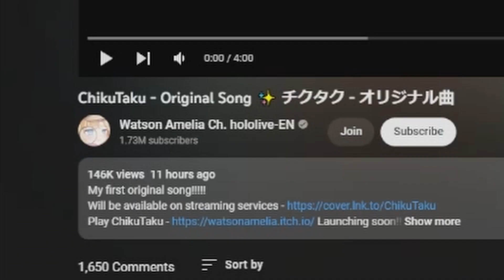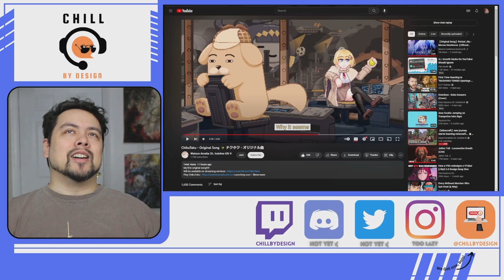First Time Hearing! Amelia Watson new MV ChikuTaku (Episode 8 - Ame's a Surf Ninja??)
I am grateful to finally get an original song from her! What an innovative little gremlin!

Featured VTubers
Amelia Watson Ch: @WatsonAmelia

0:00 Intro
1:01 Reaction/Analysis
6:51 Afterthoughts
9:13 Outro